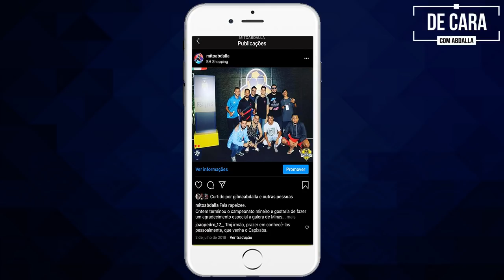ENTREVISTA EXCLUSIVA COM ALAN LEAL - DE CARA COM ABDALLA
No De cara com Abdalla de hoje, o convidado é o Alan Leal, atual campeão brasileiro e campeão de diversos títulos no PES.

☆ TREINAMENTO ONLINE ☆
Quer melhorar o seu jogo treinando com o Mito? Acesse agora meu site e saiba mais

☆ SEJA MEMBRO ☆
- Seja membro do Clube do canal Mito Abdalla e aproveite benefícios exclusivos.

- Para saber quais são os benefícios para aqueles que se tornarem Membros My Friends e Membros My Brothers, acesse